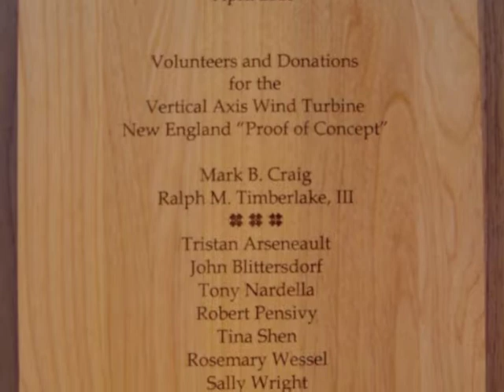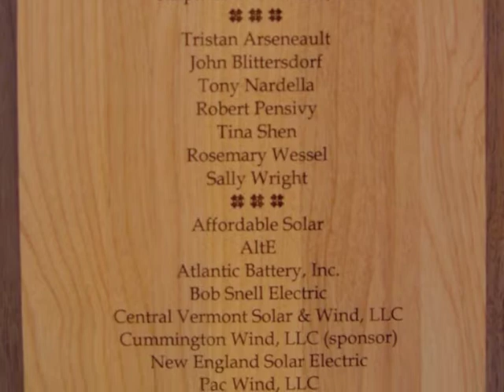Ribbon Cutting for the Vertical Axis Wind Turbine - Old Creamery - April 24, 2010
Ribbon cutting ceremony, officially launching the vertical axis wind turbine installed at the Sustainability Library at the Old Creamery on Rte. 9 in Cummington, MA. This pilot project by Cummington Wind is currently a stand-alone, one turbine system that its creators are hoping to expand for R&D purposes. The Sustainability Library hosted its first all-wind-powered movie night this week as well. Video by Three Salamanders Design Studio.